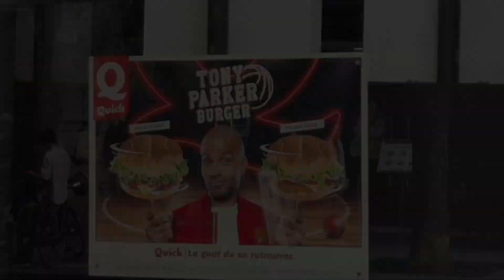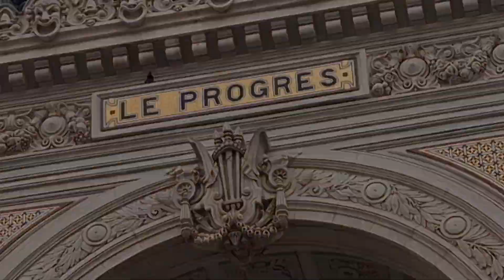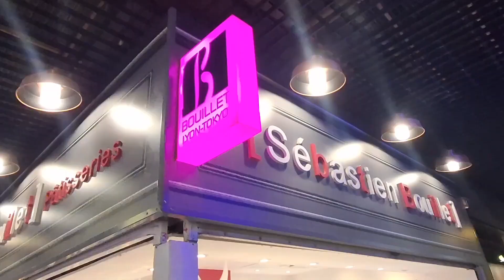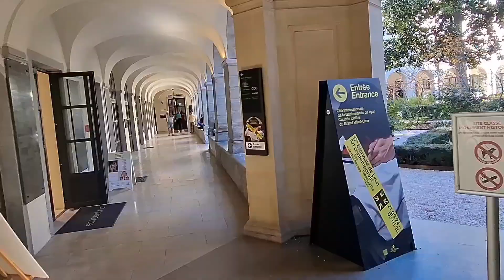Exploring LYON 🇫🇷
October 2024